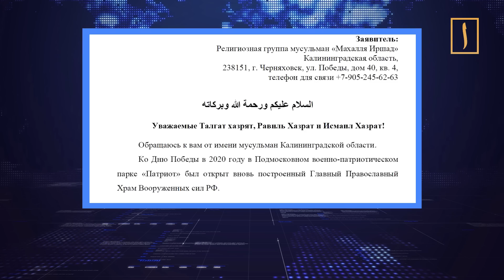К битве за мечеть в Калининграде подключили Минобороны РФ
В Калининграде продолжается борьба местных мусульман за строительство полноценной мечети. В этот раз они решили обратиться к министру обороны России Сергею Шойгу с предложением построить Главную мечеть Вооруженных Сил Российской Федерации на базе недостроенной мечети в парке «Южный».  «Почему бы нашим мусульманам не поминать защитников Родины? Тут в каждой братской могиле есть останки мусульман! Они бились за эту землю, погибали за эту землю!», - говорит руководитель религиозной группы мусульман «Махалля Иршад».